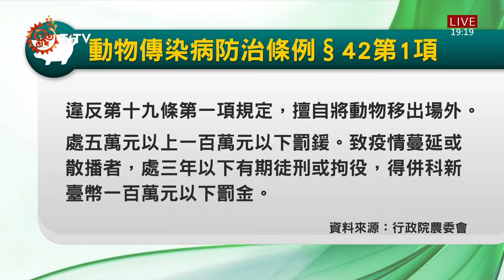死鴨擱淺秀姑巒溪 居民憂生態環境遭汙染 2021-07-15 IPCF-TITV 原文會 原視新聞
死亡的鴨子擱淺在秀姑巒溪旁的淺灘，發出陣陣惡臭，明顯死亡多日。

秀姑巒溪流域全長104公里，沿途經過9個鄉鎮40個以上阿美族部落，平時也是族人捕獵漁獲，跟舉辦捕魚祭的文化場域，如果有生態汙染後果不堪設想，居民擔心疫情期間，環境問題受到忽視。

對此，水利署九河局長強調，目前會先現場清理，並從"民眾棄置"或"家禽養殖場疏失"等面向，循線追查。如發現行為人可依動物傳染病防治條例第42條第1項規定，處五萬元以上、一百萬元以下罰鍰。若嚴重導致疫情蔓延或散播者，將面臨三年有期徒刑。

為了釐清是否引發動物傳染病疑慮，後續九河局也偕同農政單位，前往現勘進行鑑定，加強禽場訪查，如有發現行為人將予以重罰。